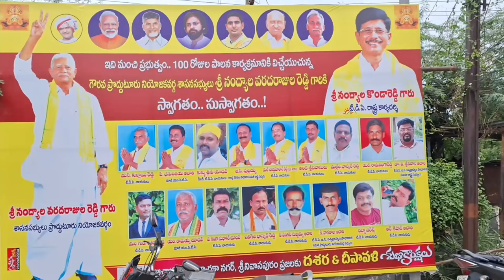CPC NEWS 23-09-2024 | CPC digitalnetwork, kadapa